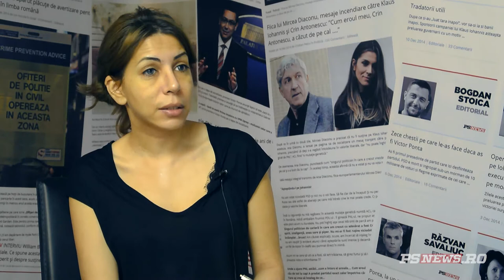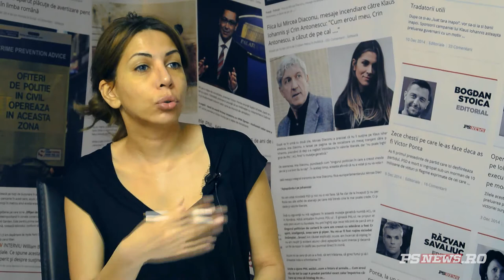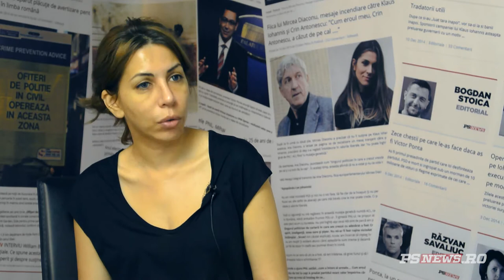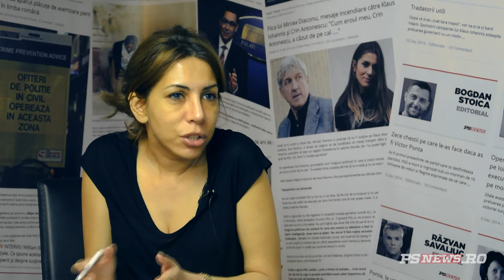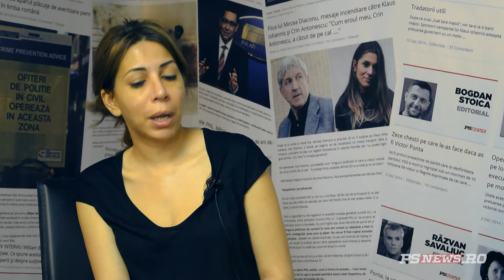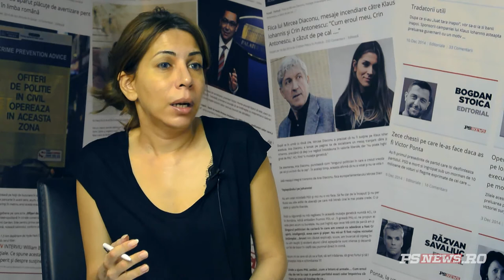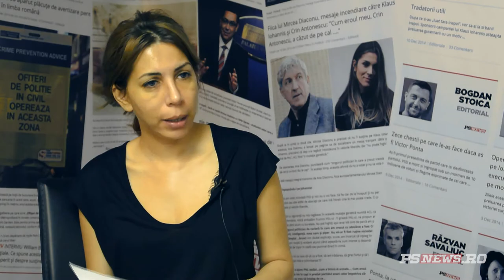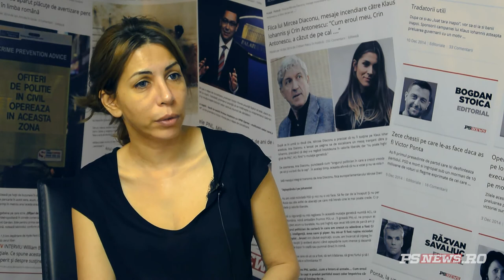Cristian Rizea, despre Romania cu Laura Chiriac